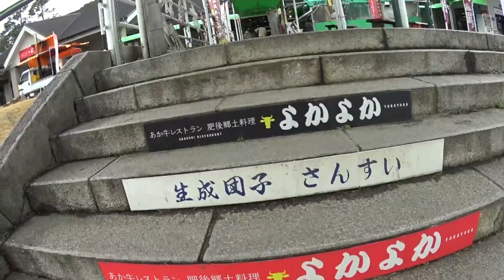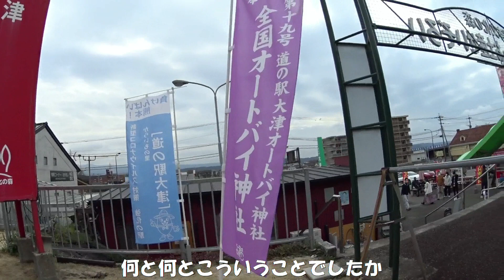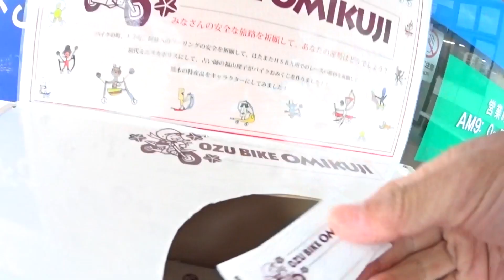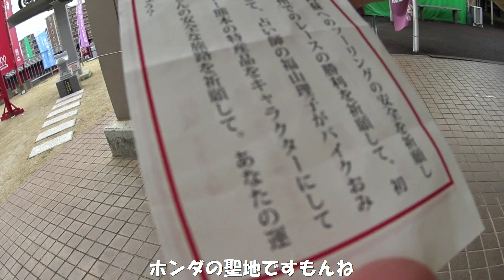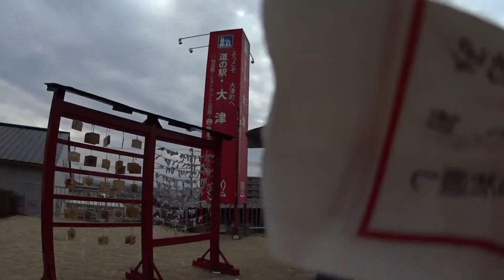CBナナハンで行く大津町 道の駅にバイク神社です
何と、道の駅にバイク神社があるって。行ってみましょう～。